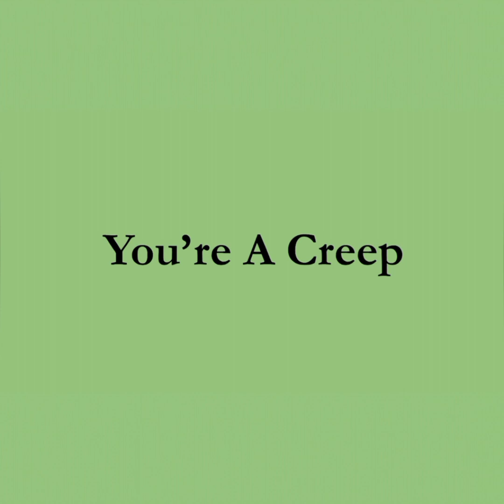Let Em Know They're A Creep!!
Finesse Life Passionately